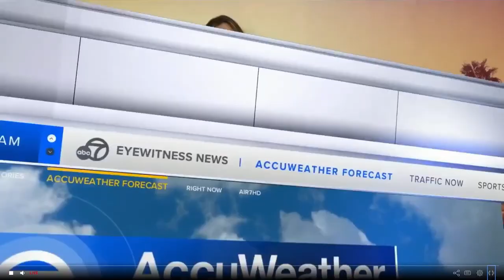Leslie Lopez 1080p HD 🐐 abc7news weather forecast weather update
Meteorologist, Leslie Lopez provides the weather forecast update.